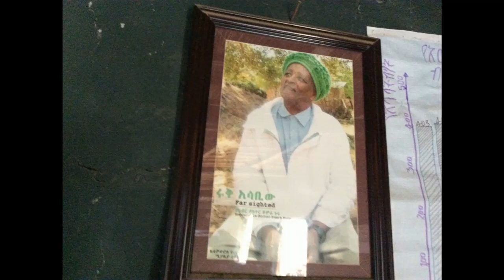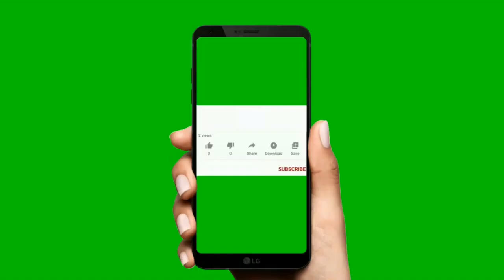My Trip Ethiopia to Aramba villege ጉዞ ኢትዮጵያ ወደ አራምባ